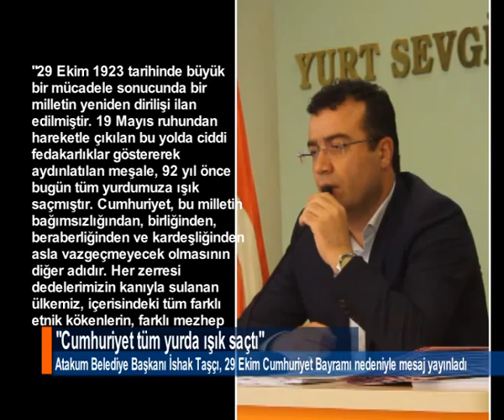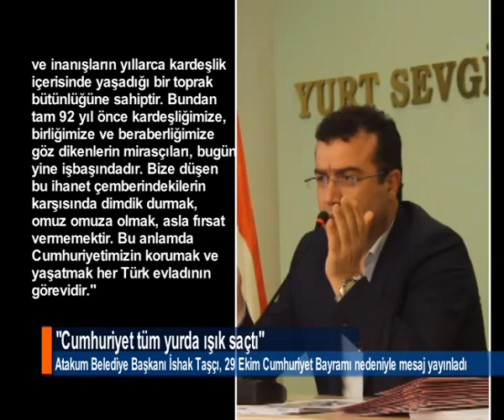CUMHURİYET TÜM YURDA IŞIK SAÇTI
Atakum Belediye Başkanı İshak Taşçı, "19 Mayıs ruhundan hareketle çıkılan bu yolda ciddi fedakarlıklar göstererek aydınlatılan meşale, 92 yıl önce bugün tüm yurdumuza ışık saçmıştır" dedi.